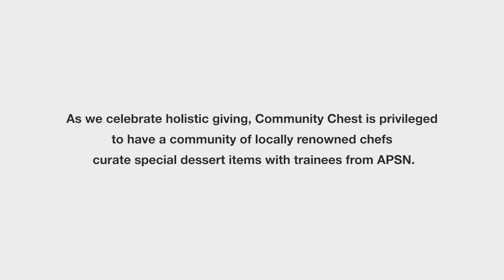Community Chest Awards 2019: Chefs Feature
A diverse community of chefs embarked on a journey of holistic caring by sharing their gift of time and culinary skills to empower service users from Association for Persons with Special Needs - APSN Bakery Enterprise with new knowledge and skills to prepare specially curated desserts for the Community Chest Awards 2019 evening ceremony.